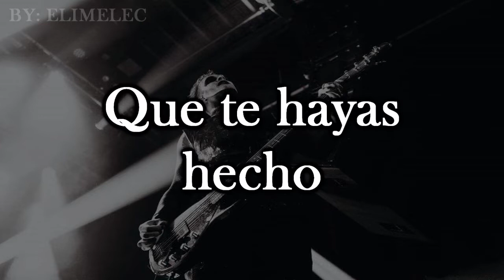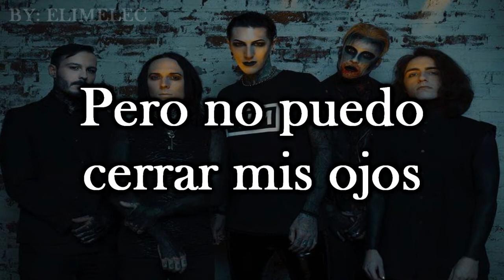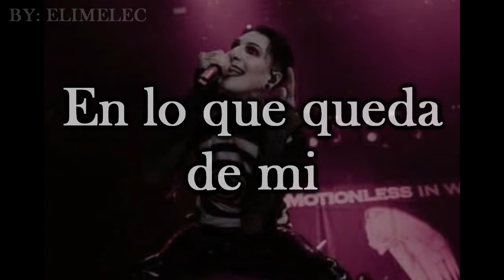MOTIONLESS IN WHITE - ANOTHER LIFE (SUB. ESPAÑOL) | BY: ELIMELEC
Motionless In White
Another Song
Disguise
2019
Subtítulos en Español